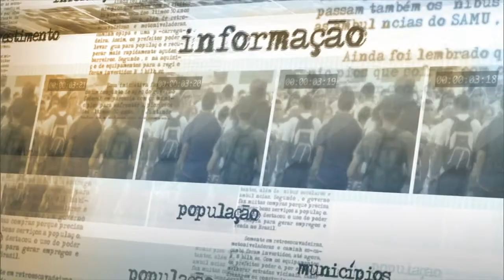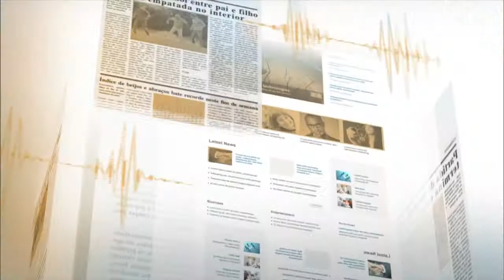Plano de Defesa Agropecuária será lançado dia 6 de maio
NOTÍCIAS DA FONTE - 20.04.15: Kátia Abreu, ministra da Agricultura, Pecuária e Abastecimento conversou com a imprensa nesta segunda-feira (20). Kátia falou sobre reunião dela com a presidenta Dilma Rousseff, o ministro da Casa Civil, Aloizio Mercadante e o ministro do Planejamento, Orçamento e Gestão, Nelson Barbosa. No encontro, foi discutido o Plano de Defesa Agropecuária, que segundo a ministra será lançado pela presidenta no dia 6 de maio deste ano. O plano irá definir, no âmbito nacional, políticas públicas de enfrentamento às pragas nas plantações e doenças nos rebanhos.